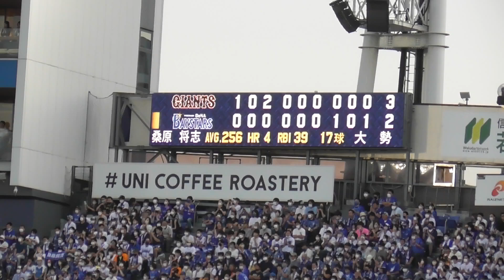シーズン最終戦 勝利のグータッチ➪レフトスタンドあいさつ➪引き上げるジャイアンツナイン IN横浜スタジアム 2022/10/2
大勢 新人最多タイ37セーブ達成!
シーズン最終戦勝利のハイタッチIN横浜スタジアム